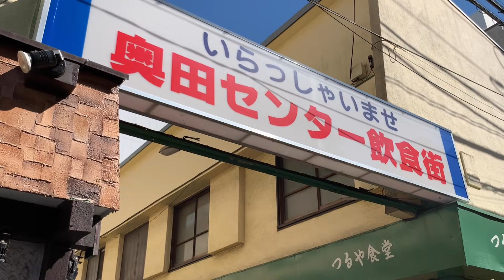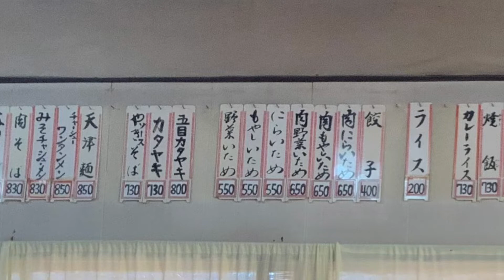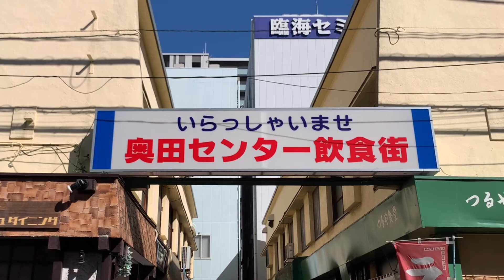つるや食堂 Tsuruyashokudo Fujisawa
Tsuruyashokudo Fujisawa

神奈川県藤沢市鵠沼石上１丁目５−１５